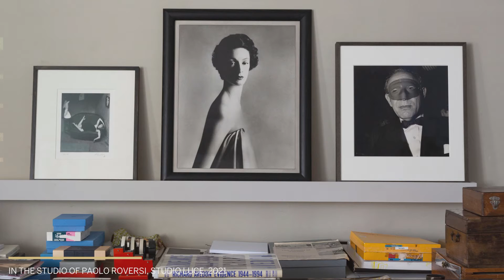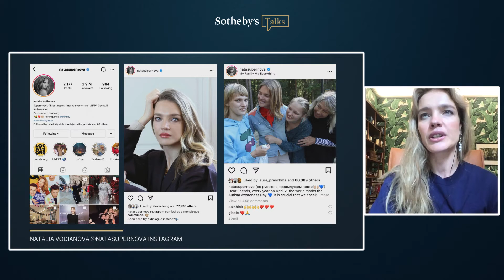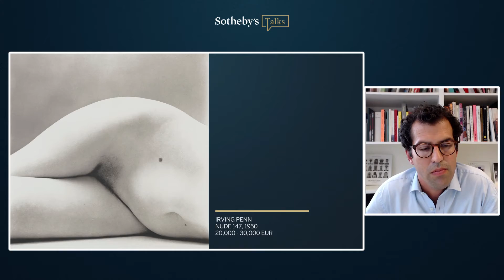Soul of a Woman: A Journey Through Art and Fashion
Join writer and broadcaster Camille Charriere in conversation with supermodel and philanthropist Natalia Vodianova, fashion photographer Paolo Roversi, author and journalist Laure Adler and Sotheby's Director and photography specialist Jonas Tebib, as they celebrate the work and collection of Paolo Roversi. The panel will explore how artists have endeavoured to capture women's souls in art and fashion photography down the ages and examine the connection between artist, muse and model.